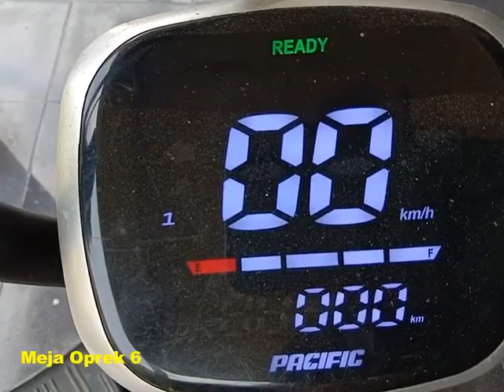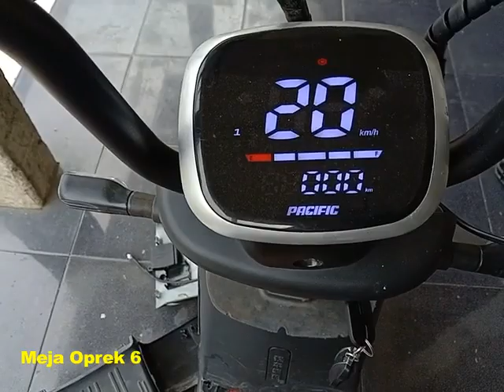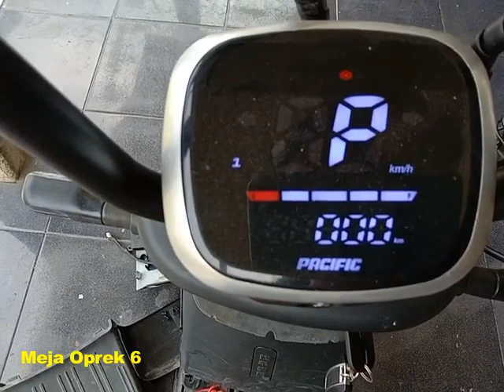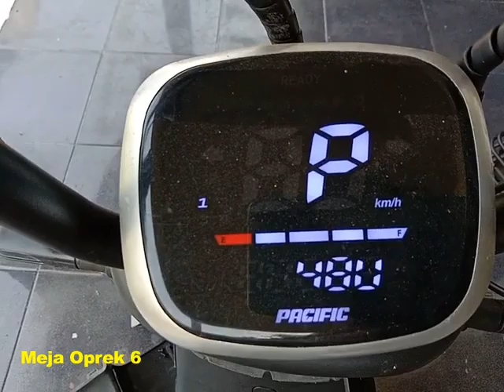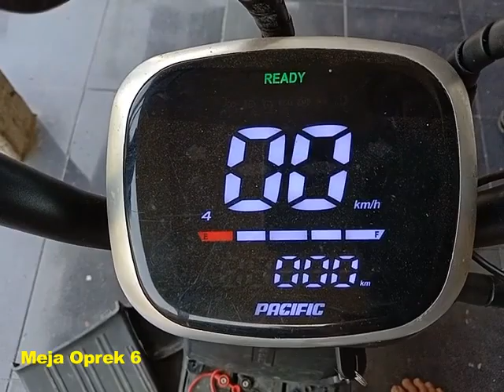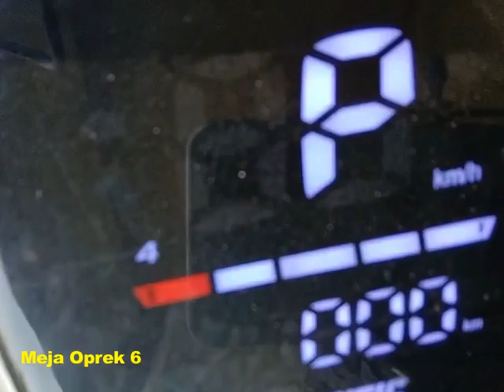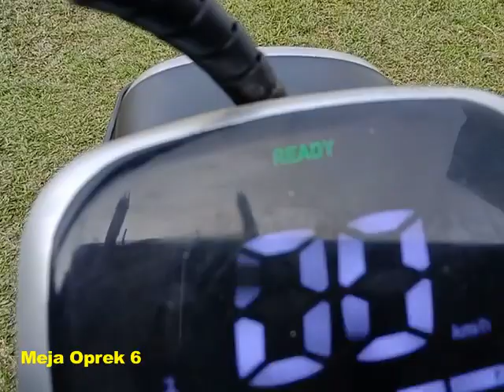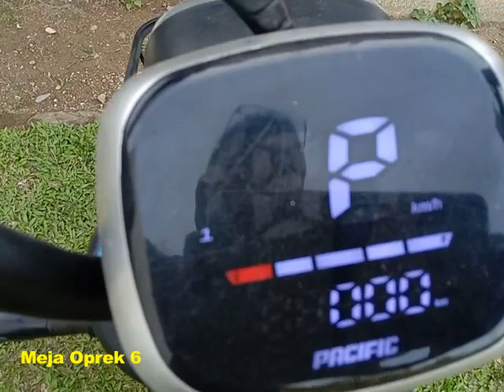Mengatasi Kerusakan Sepeda Listrik PASIFIC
Mohon Dukung Chanel ini Dengan Cara Subscrib.
Terimakasih.